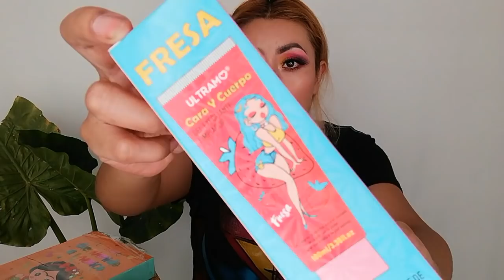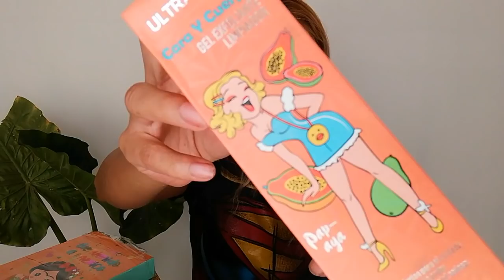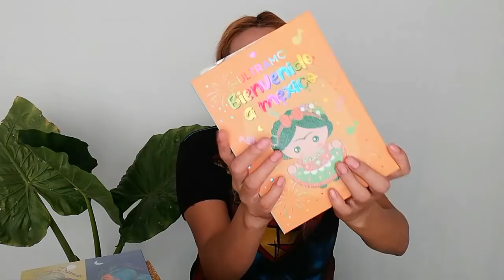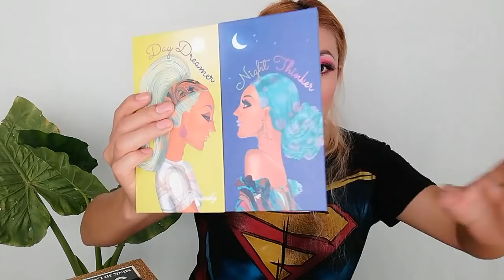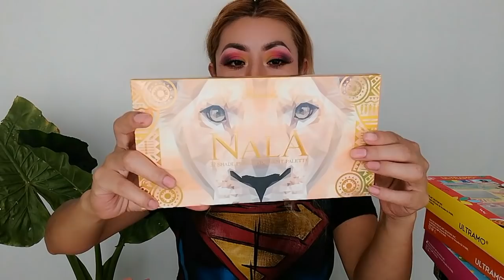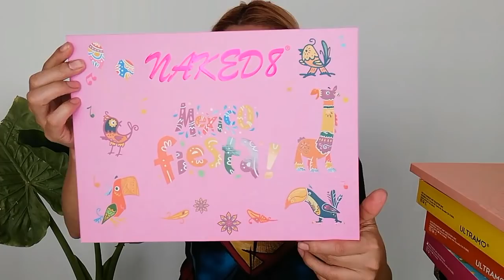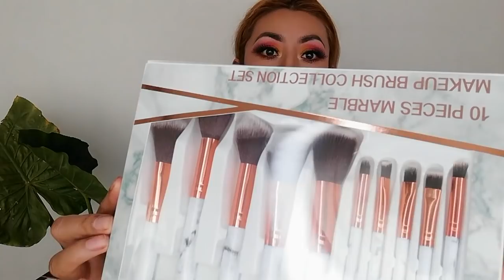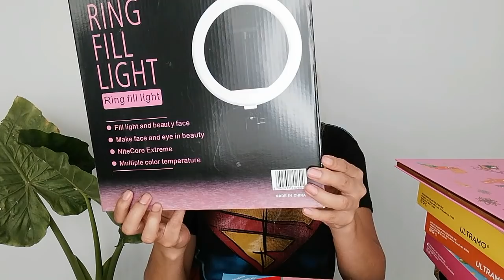Tienda de MAQUILLAJE los mejores precios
DATOS DE ULISES ¨HARRY COSMETICS¨

TIENDA FÍSICA: 58798453

El local está ubicado en Boulevard Coacalco No. 118.

Horario: Lunes a Sábado de 10am a 7pm

Si quieres comprarle en el tianguis de los domingos, te ayudo a llegar:

°°°DOMINGO°°°
Si vienes del Oriente, tienes que ubicarte en la Av. José López Portillo, dirección Coacalco; cuando pases Plaza Coacalco, das vuelta a la derecha en la siguiente avenida (Eje 8), te vas derecho (aproximadamante 5 min), vas a ver el tianguis frente a tí... ya en el tianguis caminas derecho y das vuelta a la derecha en la primer bifurcación, lo encontrarás aproximadamente en 3 minutos... es el puesto mas grande, tiene una mesa como de 5 metros con una manta azul metálico.